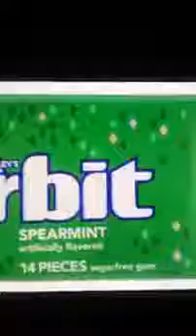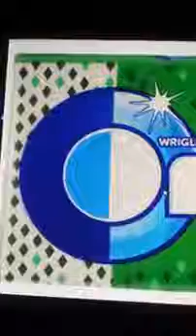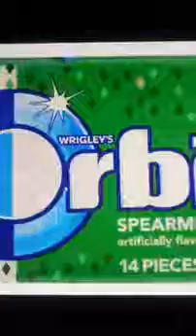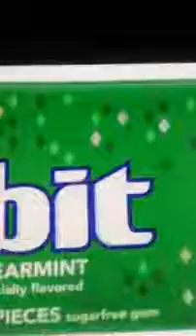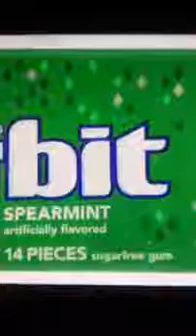Black hole exit rubbed in your face by Brian Keefer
Brian Keefer